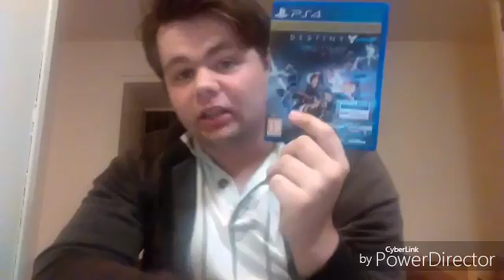Schedule update September onwards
Check out latest Vlog here: "Vlogging for the whole month of June"
Hey folks quick update on the future of my content and my channel, please show support by sharing and liking the video if you have any recommendations and/or ideas you would like to share please let me know either below on here or on Twitter @JackaFlack619

Monday - Battlefield, Minecraft, Batman, Vlog
Tuesday - Battlefront, Black Ops 3, MUA, Vlog
Wednesday - GTA V, Mordor, Outlast, Vlog
Thursday - Destiny, Telltalle games, MUA2, Vlog
Friday - GTA V, Mordor, Pokemon Go, Vlog

Feedback is greatly appreciated folks :)